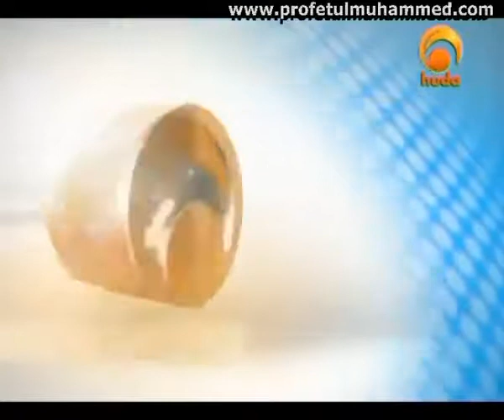Ep 26 Cine sunt Muhajerinii si Ansarii